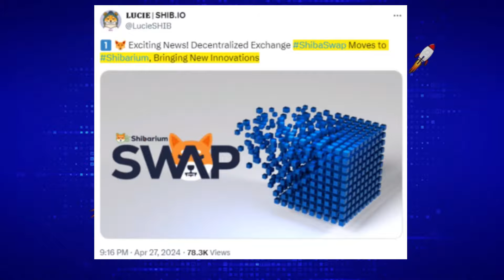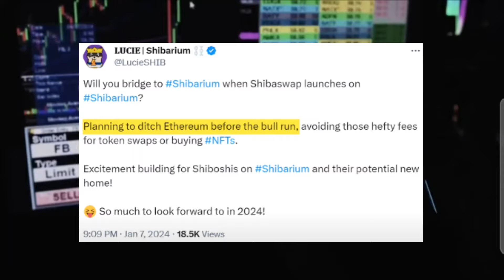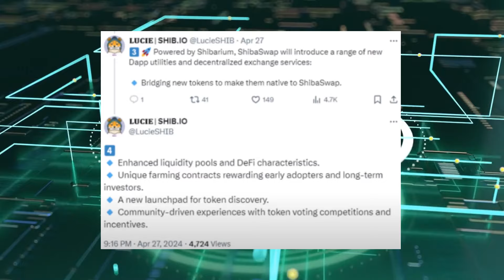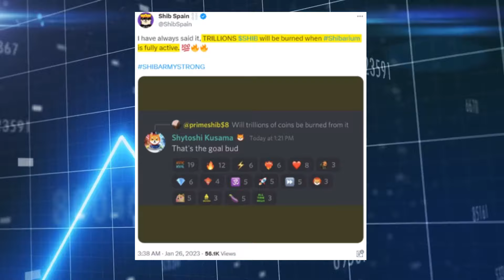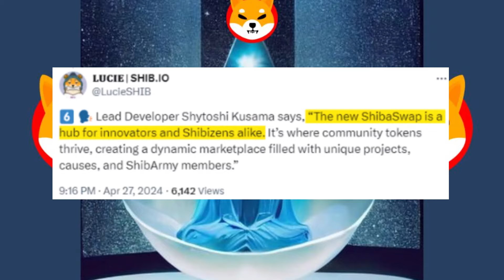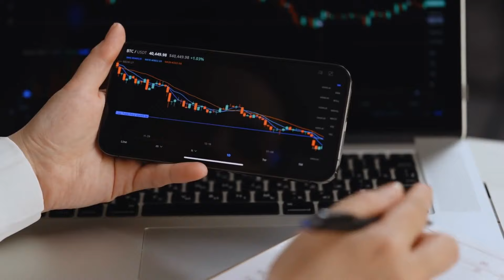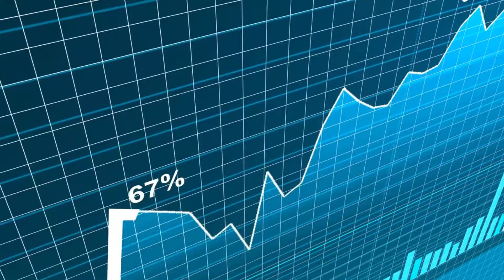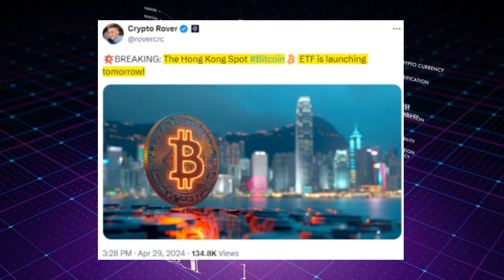SHIBA INU: 72 HOURS OF THRILLS AWAIT!!! WHAT'S THE DEAL WITH SHYTOSHI??? SHIBA INU COIN NEWS TODAY